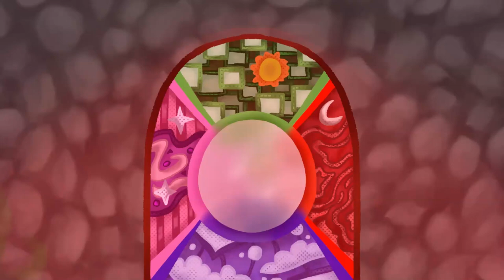Song For My Lost Ghost Friends - OC Animation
This is a short animation that I made for my Art A-Level personal project! I can finally post it :D The idea was a focus on movement and timings, some of them are older designs of the characters as this was nearly a year ago, but hey-ho! still very proud of it :D

Song: Song for my lost ghost friends by spellcasting
Characters In Order: Markus, Leon, Taylor, Suzu, Ann, Jesper, Pearl, Dan, Jake, Alex, Summer, Autumn, Ledella, Emery